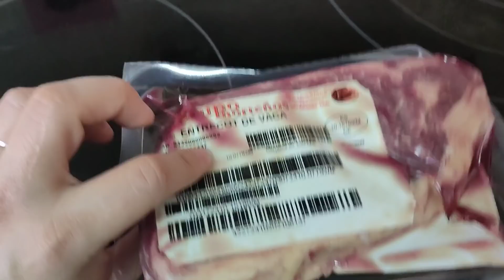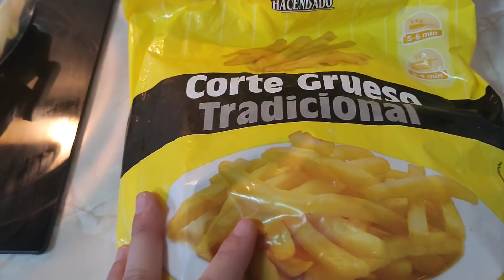🥩 Un día con nosotros + galletas de almendras 🍪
Hoy os traigo un Vlog, pasamos un día en familia,  hacemos un barbacoa en casa y pasamos un buen día y aparte una receta de galletas de almendras, bien ricas, espero que os guste, gracias por tanto 😘

🍪 ingredientes galletas🍪

*250g Harina
*100g azúcar moreno
*175g Mantequilla
*150g Almendras